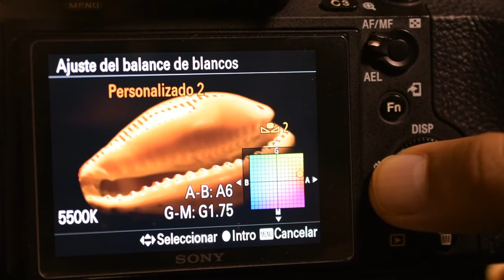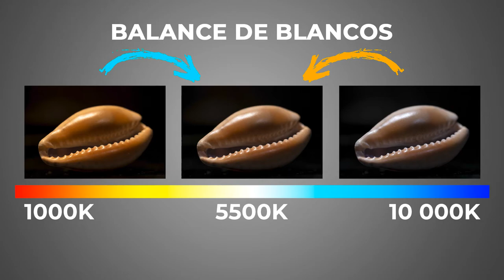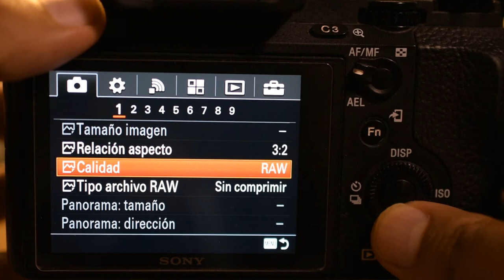MEJORA el COLOR de tus fotos: ¿Qué es el Balance de blancos y cómo sacarle provecho?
El día de hoy te explico qué es balance de blancos (y la temperatura). Cómo configurarlo y también a sacarle provecho para transmitir un mensaje que vaya acorde con lo que estás pensando.
Después de ver este video te garantizo que comprenderás para qué sirve el WB (White Balance) y entenderás mejor como funciona el balance automático (AWB) y la importancia del modo manual.

MÚSICA. En este video escuchaste:
Music Info: AShamaluevMusic - Summer Fashion.